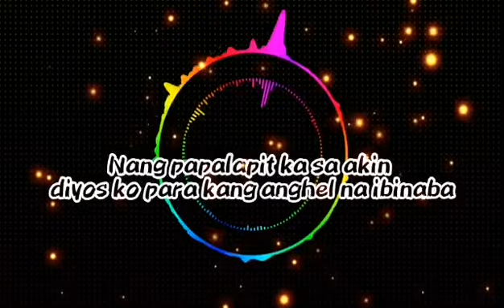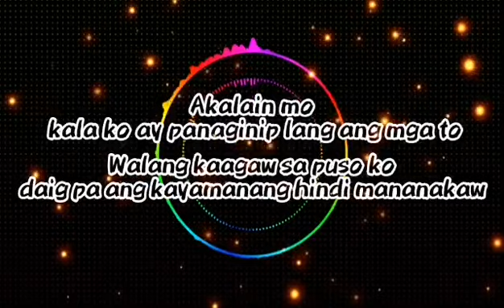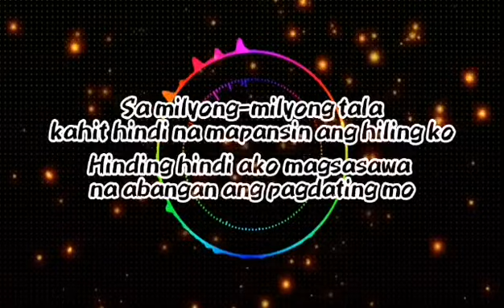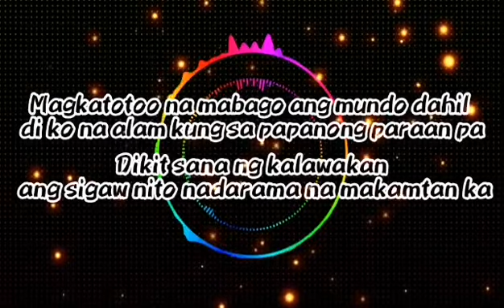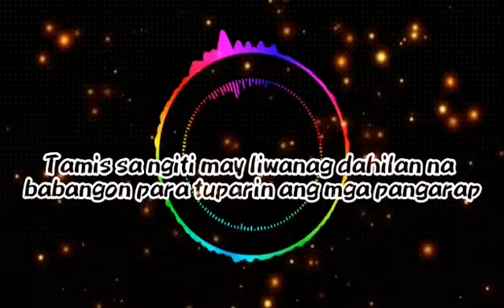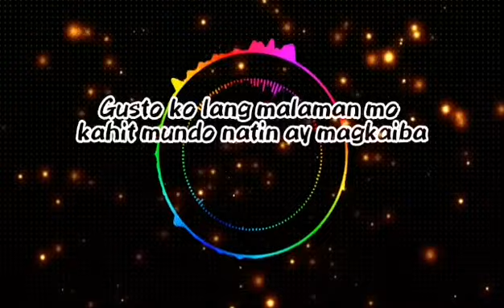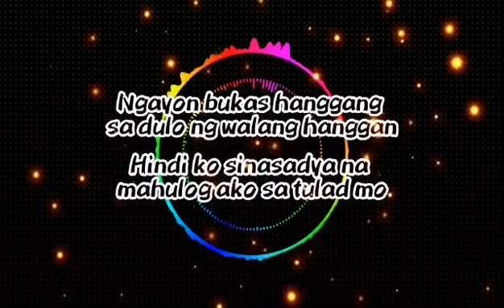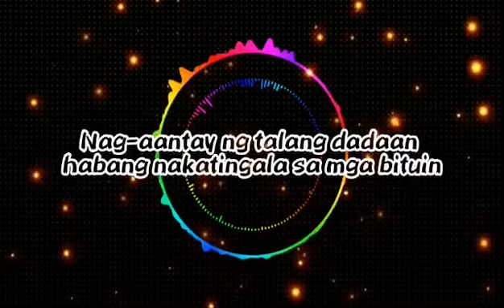Aking Hiling - Flict-G and Curse One (Feat. Bei) (Lyrics)